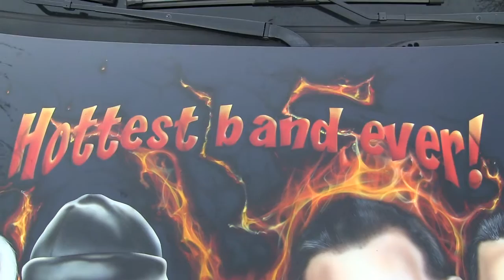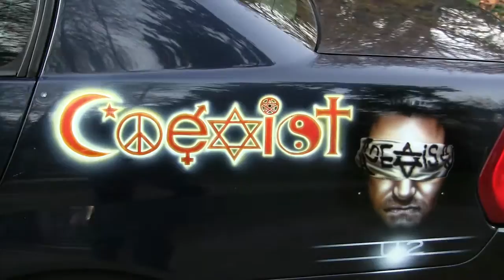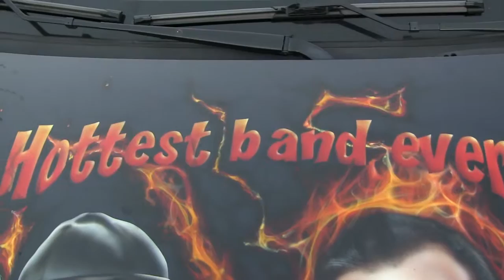Tonight Show U2 Lip Sync